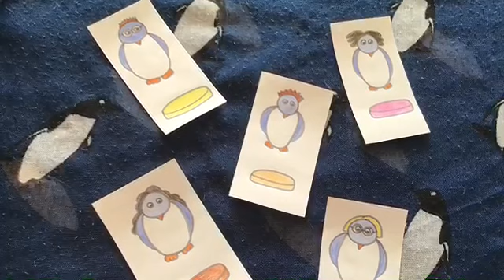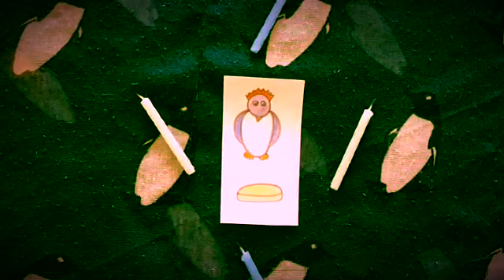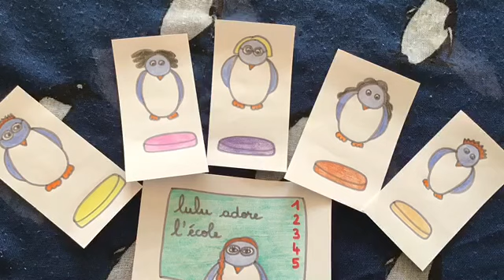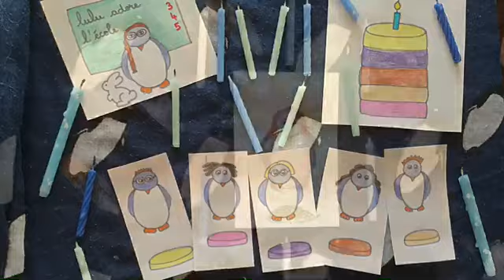L’anniversaire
Parce que le confinement nous empêche de fêter certains anniversaires de Mars et Avril, Lulu a tenu à vous raconter une histoire pour montrer qu'il pense bien à eux!
Et bon anniversaire ;-)

Lulu est un lapin blanc qui adore l'école et les histoires.
D'ailleurs, il a écrit celle-ci pour les enfants.
Bonne écoute!
L'histoire originale et les dessins faits main sont de Ludivine Grosjean.